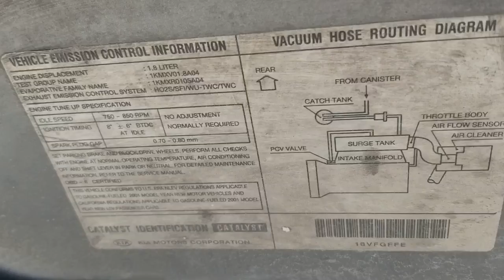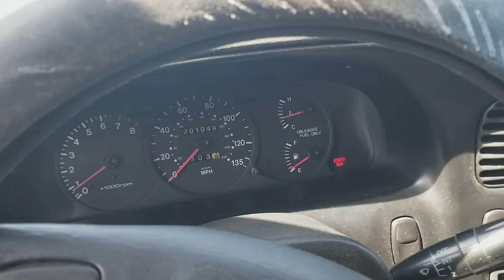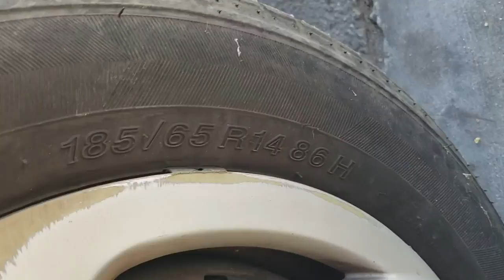2001 Kia Sephia Walk Through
AWESOME TOOLS TO BUY!

Heavy Duty Steel Jack Stands:

Aluminum Floor Jack, 3 Ton:

CRAFTSMAN Mechanics Tool Set:

Milwaukee 2560-20 M12 FUEL 3/8" Extended Ratchet (Bare Tool):

Milwaukee 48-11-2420 M12 REDLITHIUM 2.0 Compact Battery Pack (1-Pack):

Other Awesome tools to buy!

Milwaukee M18 5.0 AH Batteries:

Milwaukee Electric Tire M12 Inflator:

Milwaukee M18 Inflator 2848-20:

Milwaukee Electric Tools 2111-21 USB Rechargeable Headlamp:

Milwaukee 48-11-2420 M12 REDLITHIUM 2.0 Compact Battery:

Milwaukee Genuine OEM 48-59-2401 M12 Lithium Ion 12 Volt Battery Charger:

JNC 770R Jump-N-Carry Car Jumper: